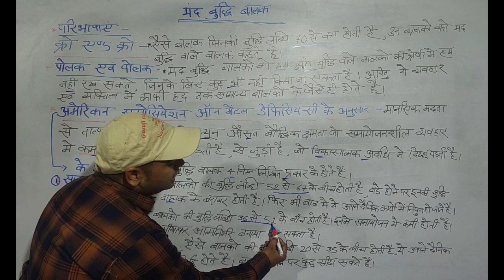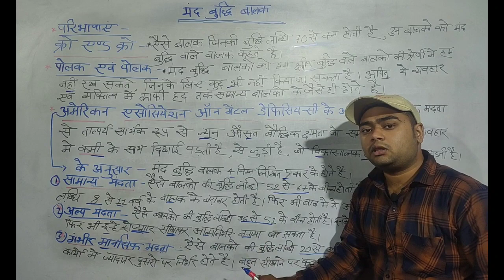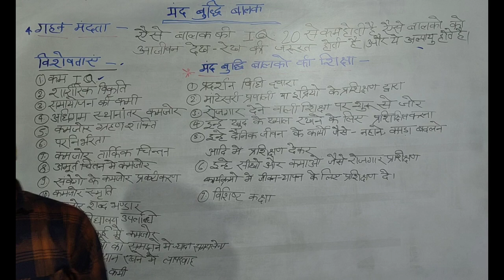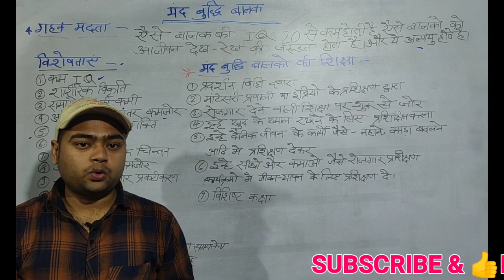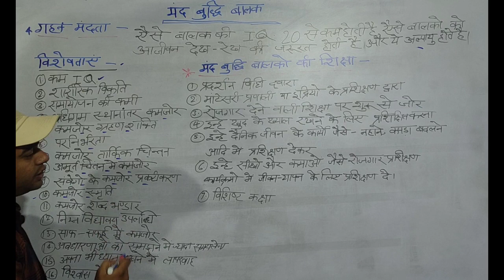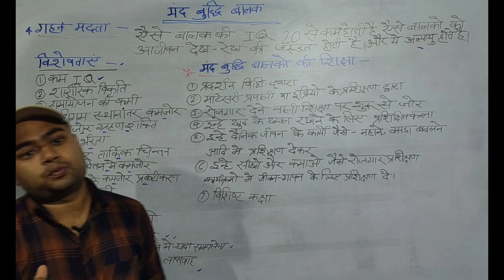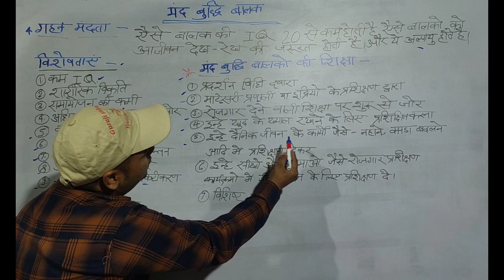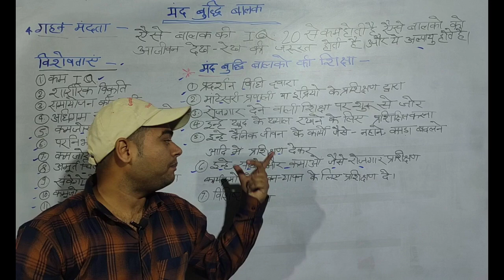Mandbuddhi balak ki paribhasha | मंदबुद्धि बालक किसे कहते है | मंदबुद्धि बालक का अर्थ | Mandabuddhi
- मंदबुद्धि बालक किसे कहते हैं, मंदबुद्धि बालक की परिभाषा, मंदबुद्धि बालक का अर्थ, मंदबुद्धि बालक की शिक्षा व्यवस्था किस प्रकार की जाए, इसी प्रश्न के उत्तर के बारे में इस वीडियो में बताया गया है।